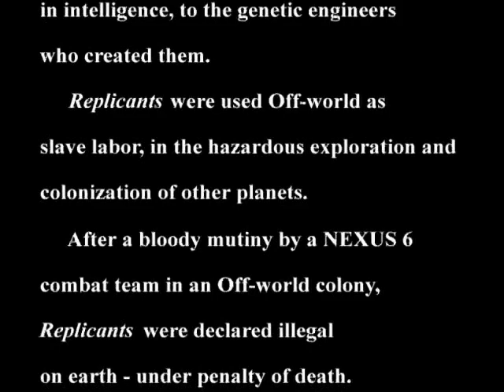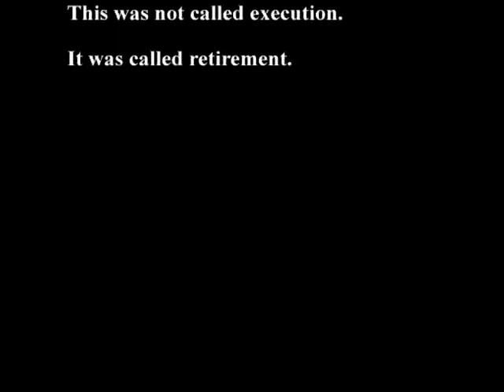Blade Runner (PC) Part 1 of 7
Blade Runner is a point-and-click adventure game, developed by Westwood Studios for the PC. Rather than re-tell the 1982 Blade Runner film, the developers created a different story set in the same universe, serving as a side story. The game was published by Virgin Interactive Entertainment and released in 1997.

The player assumes the role of "Blade Runner" Ray McCoy, who must hunt down a group of replicants—bioengineered beings—in 2019 Los Angeles. The new story takes place at the same time as the events of the film. Several of the film's characters are also in the game, with the original actors returning to voice them. Although the film's main character, Deckard, only appears fleetingly in a non speaking role in Blade Runner, he is referred to multiple times, and his recent activities are mentioned by non-player characters. Other parallels with the film include the in-game reproduction of several prominent locations, buildings, and scenes.

Blade Runner was advertised as "the first real time 3D adventure game", since it was the first adventure game to use real-time 3D models for the game characters, as opposed to the classic method of hand-drawn/pre-rendered characters. Though games at the time were reliant on 3D accelerators, Westwood created their own technology, called "voxel plus", which bypassed the need for a hardware 3D accelerator.

There are thirteen endings, with variations on three major themes, influenced by the player's actions throughout the game. Blade Runner received generally positive reviews, and was nominated for "Best Adventure Game" of 1997 at the PC Gamer awards.

Developer(s)  Westwood Studios
Publisher(s)  Virgin Interactive Entertainment
Composer(s) Frank Klepacki
Engine          Voxel Plus
Genre(s)   Adventure
Mode(s)           Single player
Rating(s)
ELSPA:            15+
ESRB:              T
OFLC:              M
Media/distribution 4 CD-ROMs
System requirements
90 MHz CPU, 16 MB RAM, 2 MB video card RAM, 4X CD-ROM drive, DirectX 5.0, 150 MB available hard disk space, Windows 95 / Windows NT 4.0